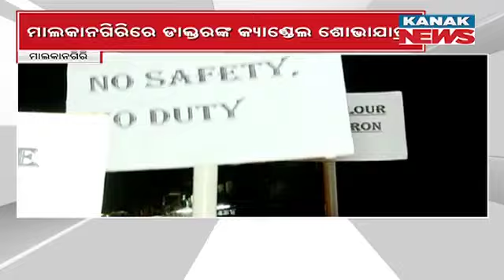Kolkata Doctor Death Case | Malkangiri Doctors Holds Candle Light Rally, Demanding Justice